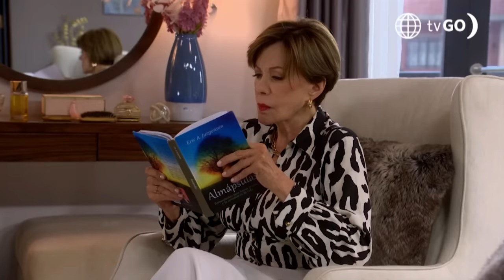Al Fondo Hay Sitio 11: Xavi llegó a Las Nuevas Lomas (Capítulo n° 395)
¡LLEGÓ A LAS NUEVAS LOMAS! 👀 Xavi, el papá de Laia, tomó por sorpresa a todos al llegar a la casa de los Maldini. ¡Mira su recibimiento! 😏